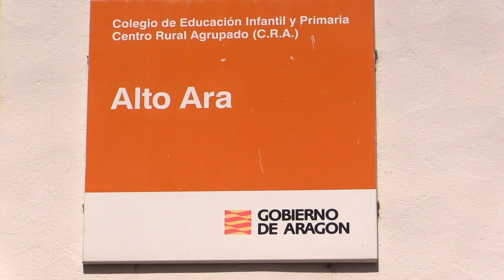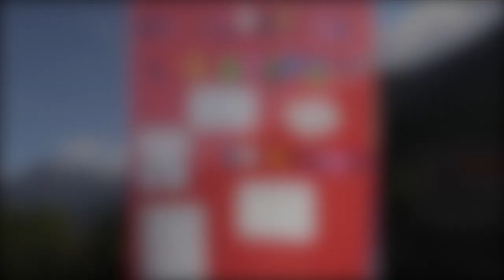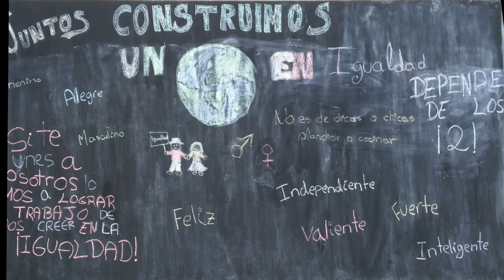CRA Alto Ara - Proyecto CIFESUALIZACIÓN